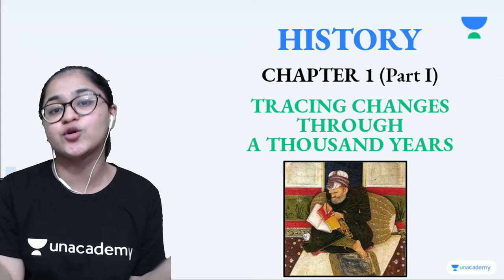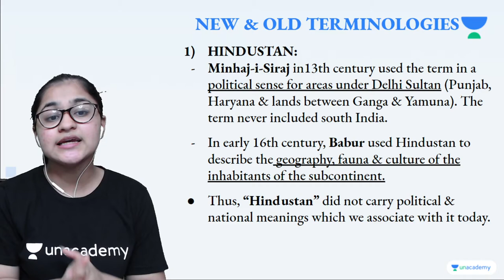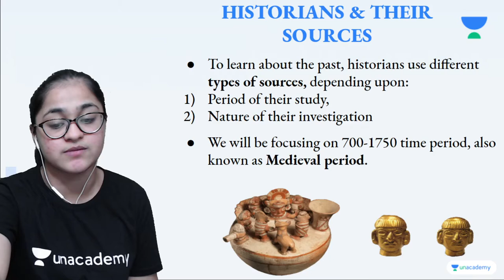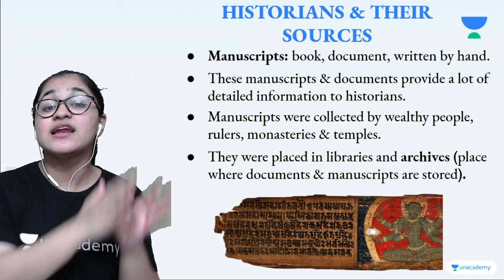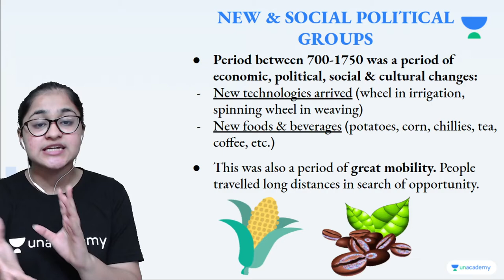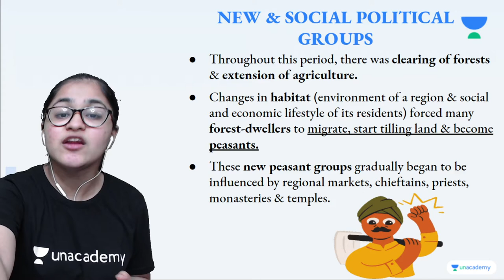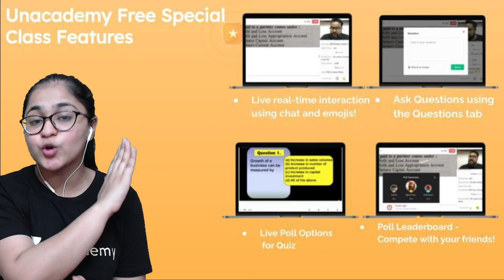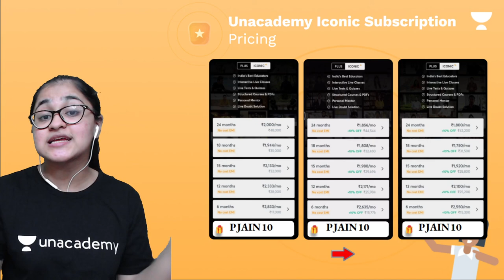Tracing Changes Through a Thousand Years | Part 1 | Chapter 1 | History | Class 7 | Pratiksha Jain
In this session, Pratiksha Jain will be teaching about "Tracing Changes Through a Thousand Years" from Chapter 1 for Class 7 History. If you are curious to learn about Class 7 Social Studies with an easy explanation of topics and full chapter questions and answers then watch this video.

1. Learn from your favorite Educator
2. Dedicated DOUBT sessions
3. One Subscription, Unlimited Access to Live Online Classes and Videos
4. Real-time interaction with best-in-class teachers
5. You can ask doubts in live online classes
6. Limited students in each Online Class
7. Download the videos & watch them offline